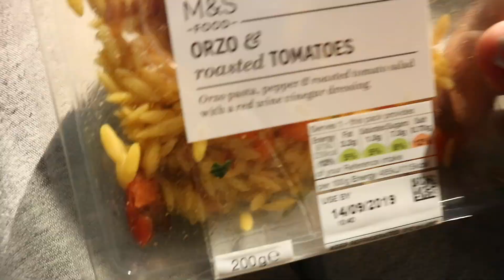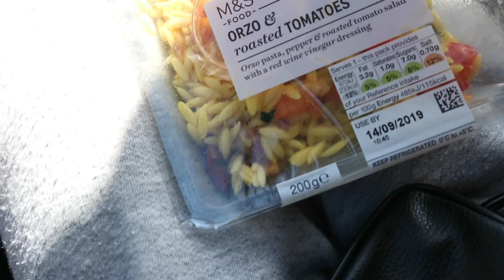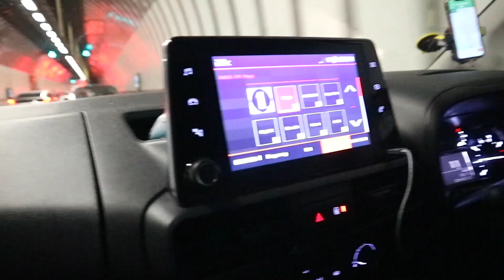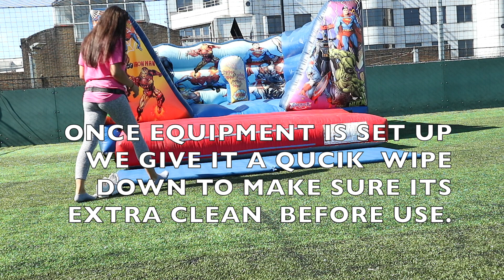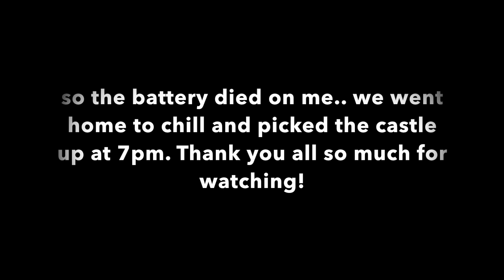COME TO WORK WITH ME! VLOG/ BOUNCY CASTLES AND DOG WALKS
HI GUYYS!

Come to work with me Monday - Friday dog walks
weekends - bouncy castle job!

come say hiiii @chantelceylan